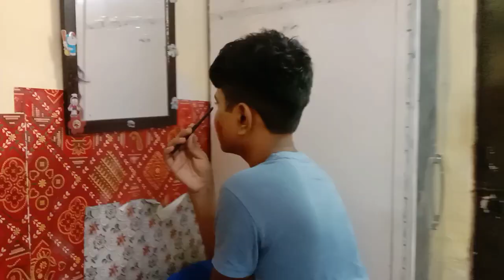YASH Ne Ye Kya Haal Bana Rakha Hai!😱 | Sapna Verma | Sapna Ki Pyari Duniya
My name is Sapna

• Sapna Ki Pyari Duniya